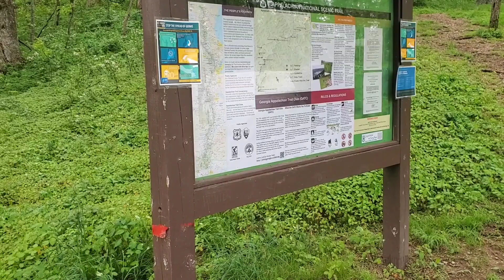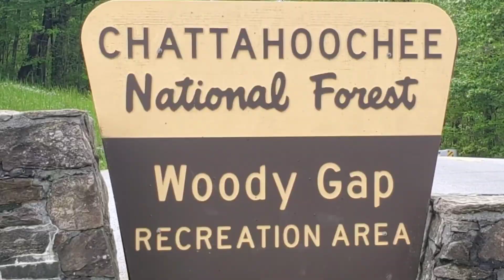Appalachian Trail Springer Mountain GA - N.C. Border Section Hike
Day 2 Hawk Mountain Shelter to Woody Gap  Above the Clouds Hostel